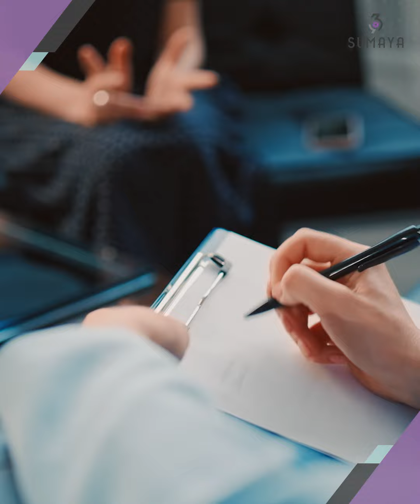د. سمية الناصر| ملف الخيانة